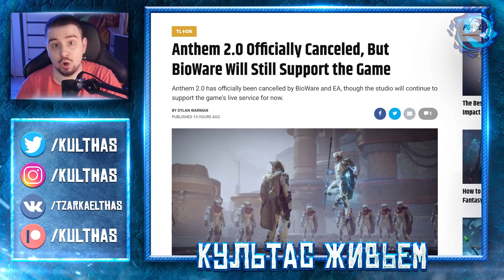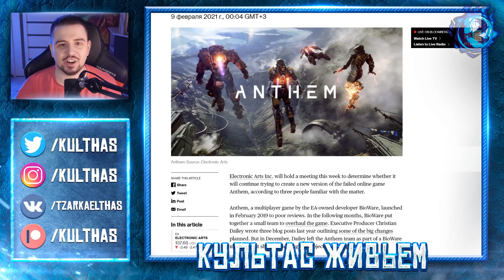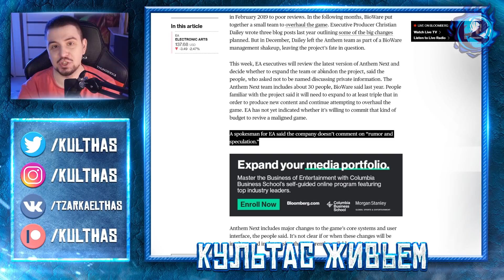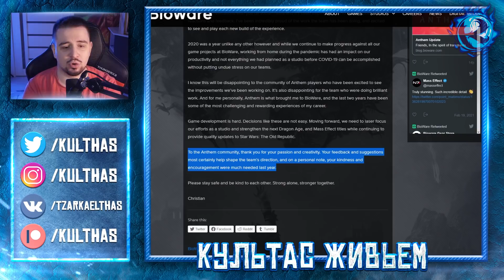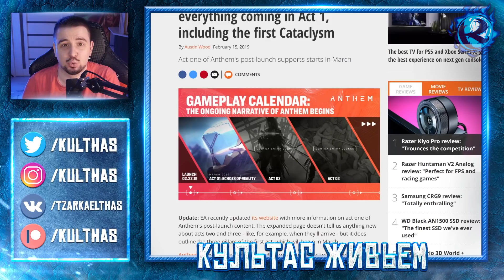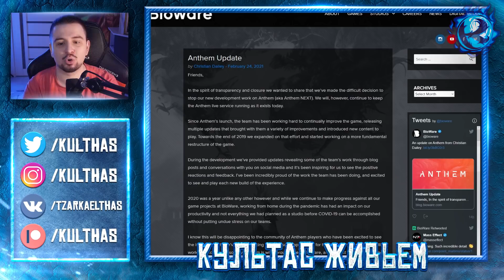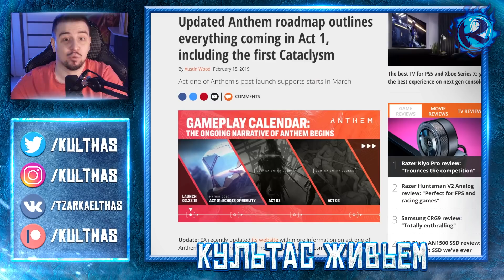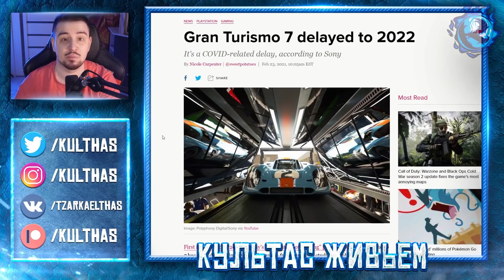EA официально ОТМЕНИЛИ ремейк Anthem я так шокирован о нет о боже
Вау, кто бы мог подумать что Electronic Arts отменят Anthem Next, кроме всех у кого есть хоть какие-то мозги. Случилось то, чего все ожидали, и поделом - Anthem 2 никогда не было суждено случиться. И в этом видео мы разберем некролог Энтем, он не очень большой.

или:
СберБанк - 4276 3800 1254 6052
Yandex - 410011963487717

0:00 Кто-то ждал что Anthem Next НЕ отменят?
2:25 Мы знали ответ еще 2 недели назад…
5:01 Разбор некролога Anthem 2
15:09 Почему дорожные карты и прочая чертовщина - ЗЛО